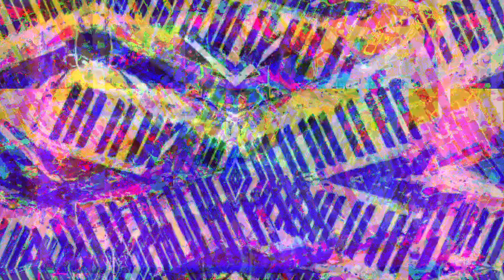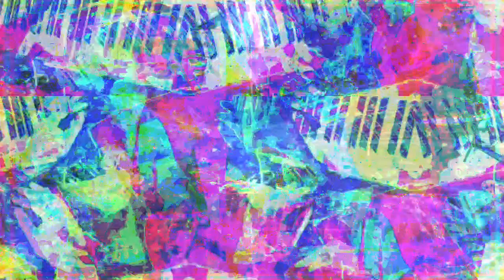[EPILEPSY WARNING] Movie 23 03 01 22h57m48s